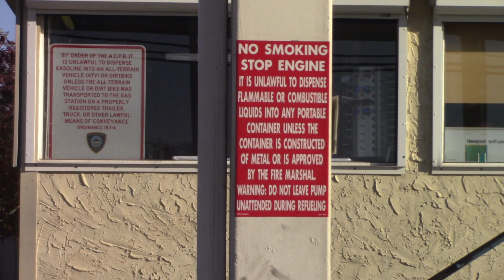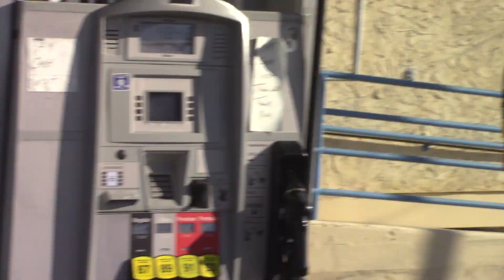run down looking gas station in AC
getting gas just before getting on the parkway stopped in an rundown looking gas station probably gonna close down anyway